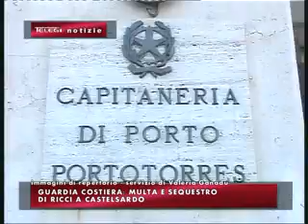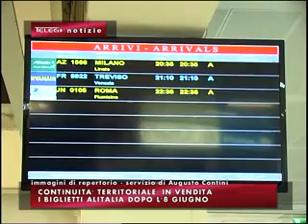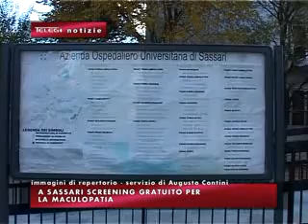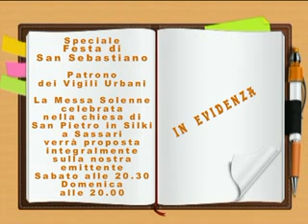TG INFORMAZIONE 2 FEBBRAIO 2018